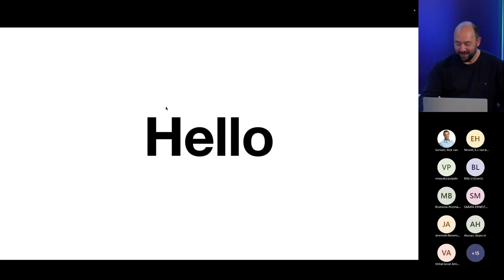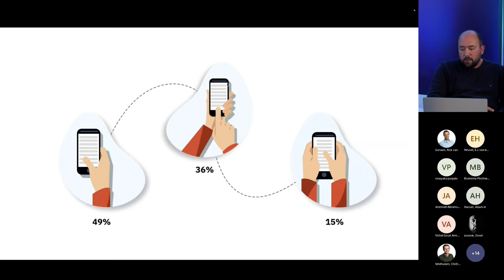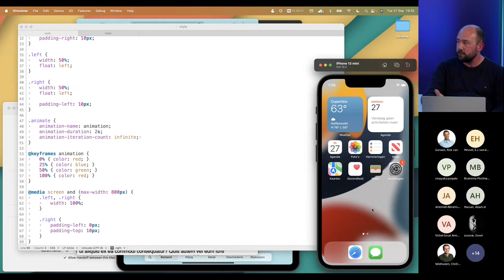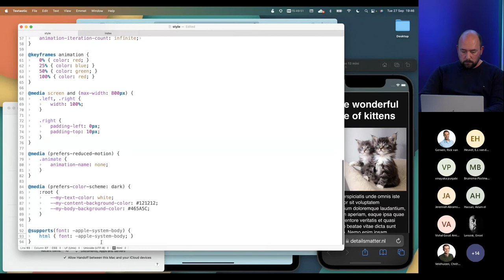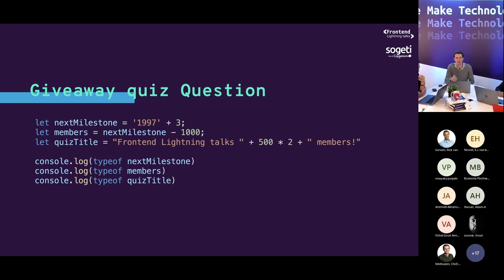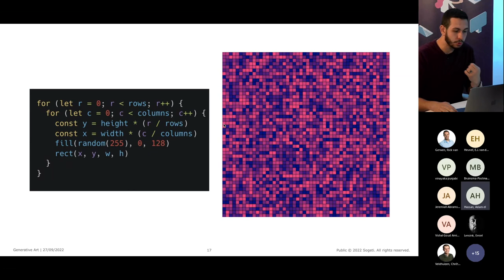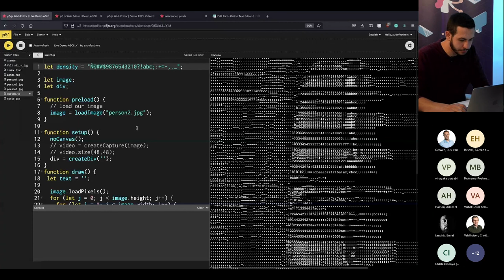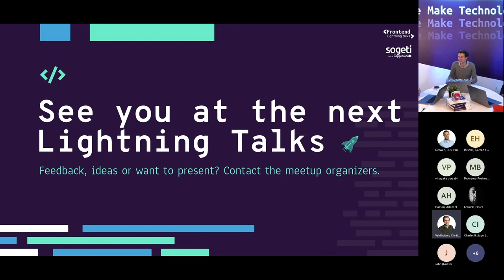Mobile accessibility | Generative art | Frontend Lightning Talks Deep dive into the unknown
Frontend Lighting Talks - Frontend Deep dive session summary:

👋 Welcome & Introduction
0:00:00 💬 Mobile Accessibility - Emiel Lensink
0:41:41🍻The break and technical issues (demo gods)
0:47:47💬 Generative Art - Adam el Hassan
1:13:30🍻 Leftover questions and closing

💬 Mobile Accessibility - Emiel Lensink
When thinking about accessibility, we typically think about people with a disability. In this session, Emiel will show us that there’s much more to accessibility and that we all benefit from it. We will discuss the different types of accessibility, why mobile devices are special and we have a few technical examples showing you how to use it in your own mobile optimised web site or web-app.

💬 Generative Art - Adam el Hassan
Art comes in many ways and forms but sadly enough not everyone can be a Da Vinci. But what if, we could combine our nerdy IT knowledge to become artists our selfs? During this session Adam is going to walk you through the world of Generative Art.
How do you combine your programming and Math skills to create something that is artsy?
We are going talk about the following topics:
- What is generative Art?
- How does it work?
- How to create your own generative Art?
- And why it's such a cool concept.
Be sure to drop by and check it out, you might even learn something ;)